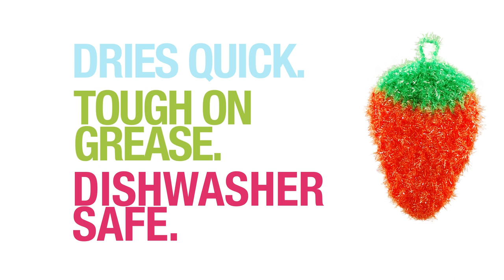Crochet Dishcloth by Dish Scrubbie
Crochet or knitted dishcloths that are cute with fun crochet patterns and colors.
- 100% hand made: A unique lovingly knitted dish cloth
- Quick Dry: Greatly reduce bacteria growth
- Odorless: does not smell like regular kitchen sponges
- Non scratch: soft sparkle bristles remove tough stains without scratching
- Cleans grease: absorbs grease and oil like a magnet
- Easy to clean: unique design and material makes for easy rinsing, cleaning and airing
- FUN: get your children involved with dish washing. They will love using dish scrubbies.
- Great gift idea: affordable and perfect stocking stuffer